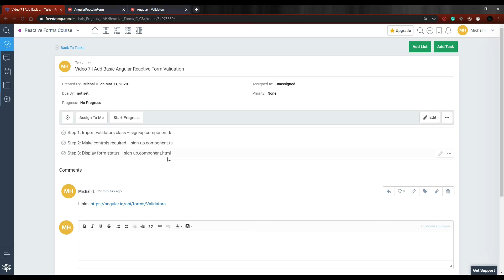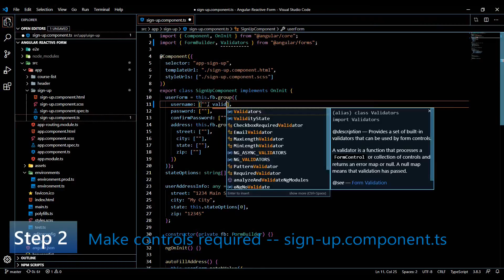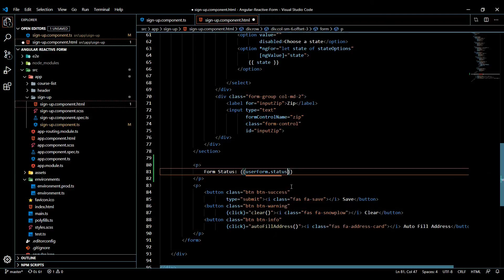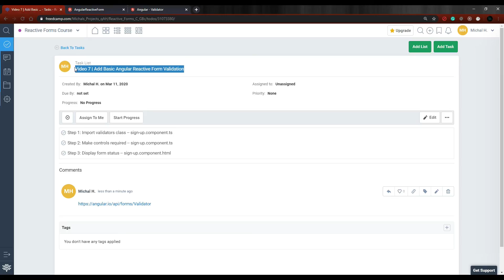Video 7 | Add Basic Angular Reactive Form Validation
In this video, we add basic Angular Reactive Form Validation in the project.